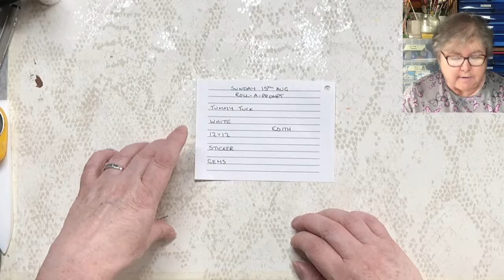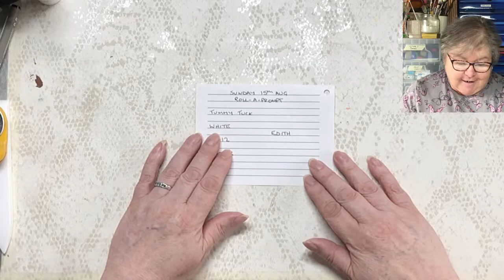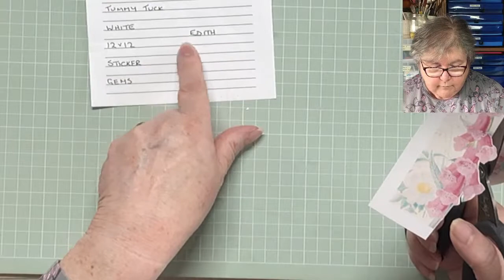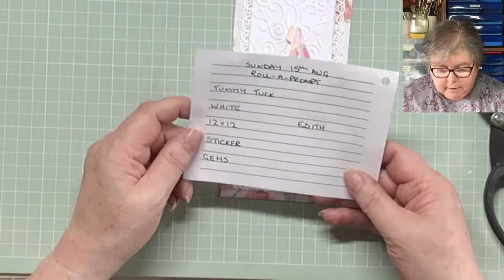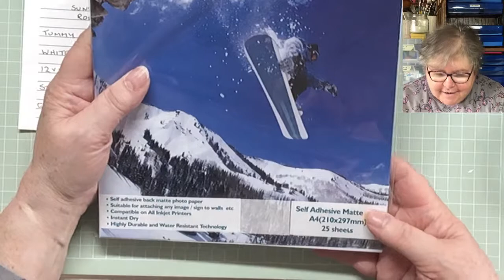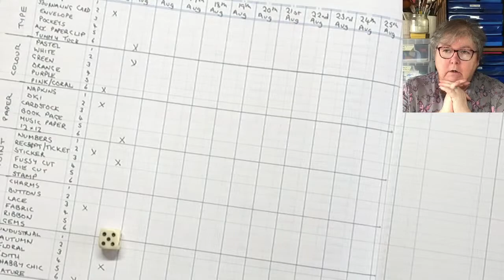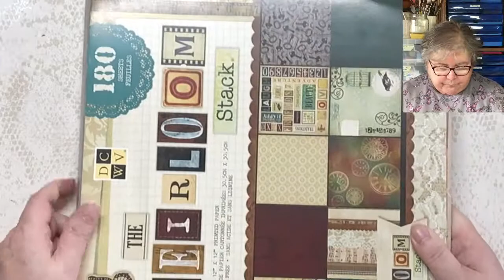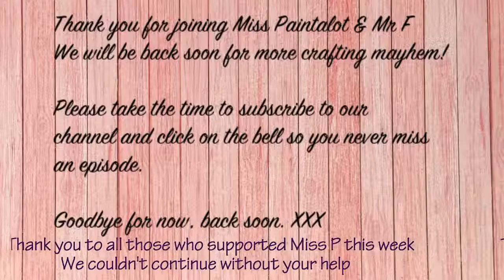Easy Peasy Edith Holden Tummy Tuck (Belly Band) - Part of the Roll-a-Prompt Series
15th August 2021 - The 26th from the random craft inspiration generator. For those days when you need a little nudge to get going. Randomly pick several things, including colour, style, paper, etc. to get you revving and revive that mojo, excite the little grey cells or just give you a kick up the bum.

If you like this video then please consider buying me a coffee to enable me to continue providing this content for free

All my 'LIVES' and videos are free to view for those who can't afford to pay for tuition. Please consider buying me a coffee to enable me to continue providing this content for free